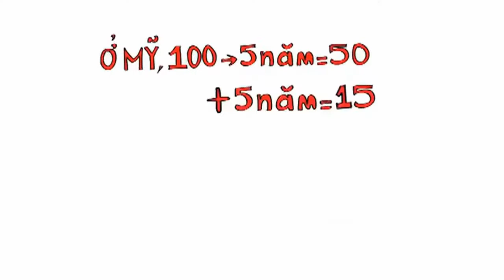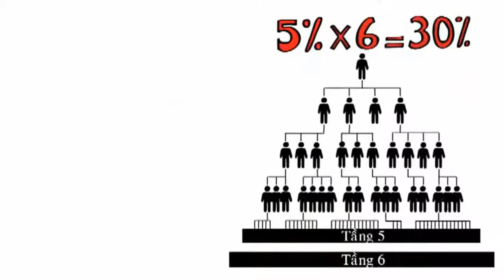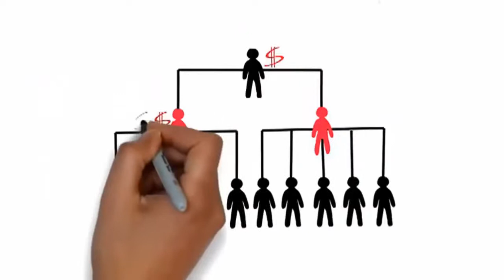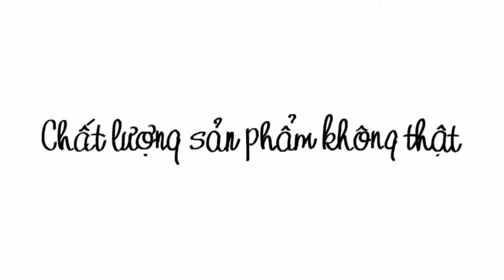KINH DOANH NETWORK MARKETING LÀ GÌ ?HIỂU ĐÚNG LÀM MỚI ĐÚNG.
KINH DOANH NETWORK MARKETING LÀ GÌ VÀ TẠI SAO NÓ LÀ NGHÀNH KINH DOANH CỦA TƯƠNG LAI.
cần hiểu đúng bản chất thì bạn mới có tư duy suy nghĩ đúng và làm đúng.